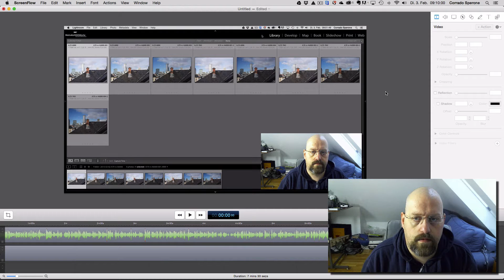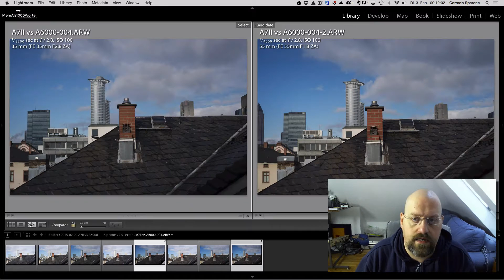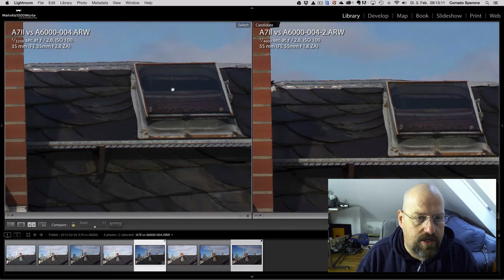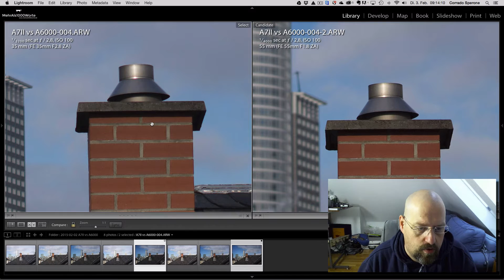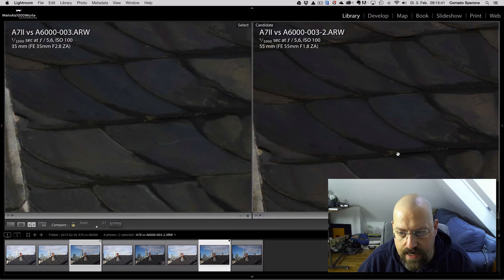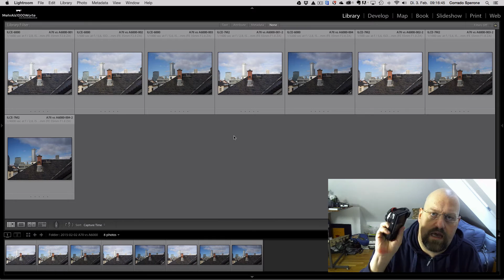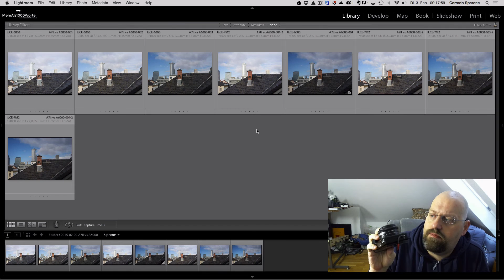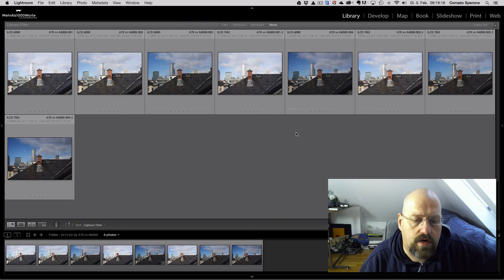Sony A6000 35mm gegen A7II 55mm - Kamera und Objektiv im Vergleich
Vergleich der Bildqualität zwischen meiner Sony A6000 Kamera mit dem (Vollformat) 35mm f2,8 Zeiss Objektiv und der Sony A7II Kamera mit dem Zeiss 55mm f1,8.

RESULTAT: Die A6000 ist toll ;)